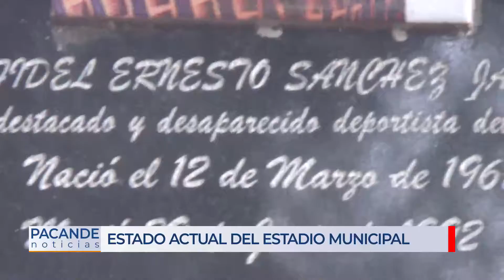PACANDE NOTICIAS 21 DE JULIO 2021